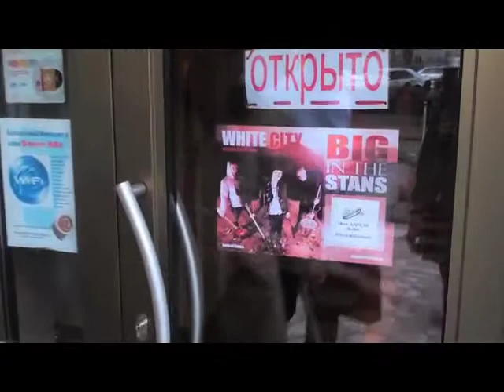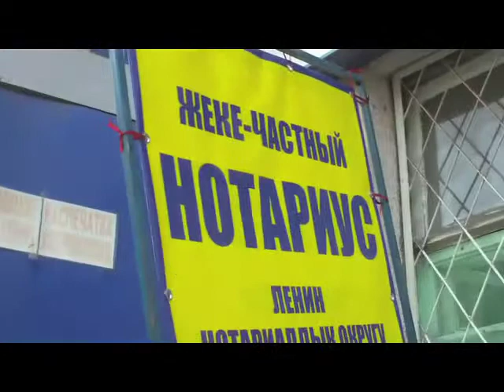Finding a groove in Bishkek - episode 6 of White City's "Big In The Stans"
White City, a Kabul-based band, has created a 12-part webseries documenting travels throughout Central Asia as they meet musicians who rock through revolutions and defy death threats, but are all united in one goal — to be "Big In The 'Stans."